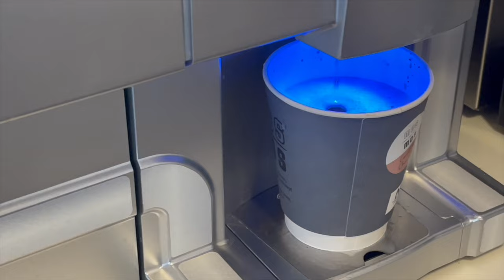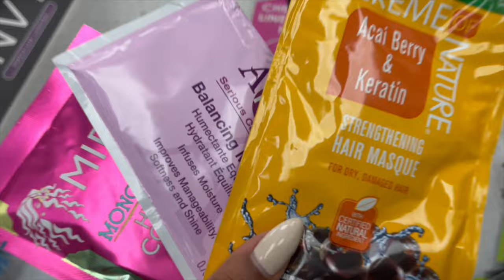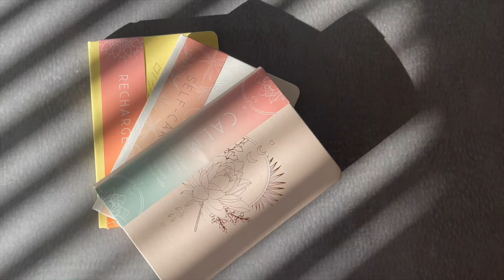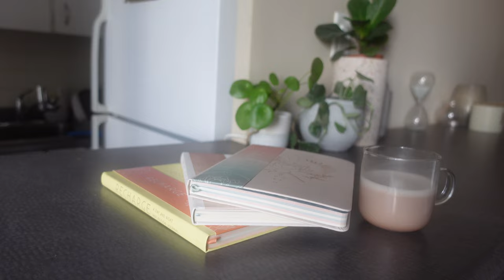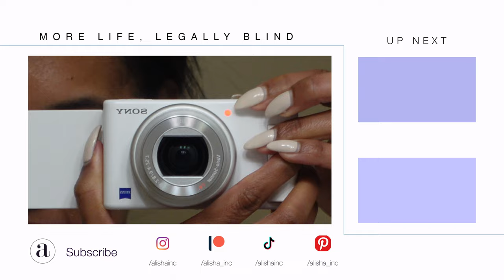VLOG | Apartment Hunting, Working Blind, Shopping A LOT, Cold AF It's Too Much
This vlog is part two of four.  I don't even know where to begin... So much is going on!  Come with me apartment hunting, unboxing blind tech, try on hauls, messing up m camera and more.  I've been working a lot and my iMac was full which is why this is up late.

Instagram ○ @alishainc
TikTok ○ @alishainc

◦ Intro  - 0:00
◦ Life Update  - 0:10
◦  Little House on The Prairie -  6:04
◦  Late Nights  -  8:17
◦  Tech Problems -  9:42
◦ Running Errands  -  10:12
◦ Delusional Haul  -  13:52
◦ Special Delivery  -  16:14
◦ Toronto Apartment Hunting II  -  18:35
◦  Big Screen Set Up - 20:47
◦ Camera Drama -  22:01